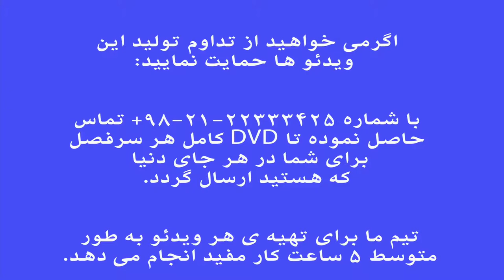جامه دران . فرم ها و گوشه های موسیقی ایران . فرهنگ واژه ها . نیما فریدونی.mp4